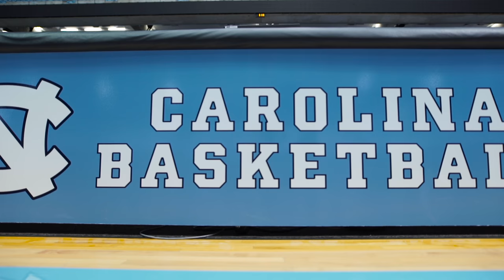North Carolina Tar Heels' Brice Johnson | Rising Stars | Sports Illustrated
North Carolina's Brice Johnson has the size and length to impose his will underneath the basket and Tar Heel's head coach Roy Williams has not been afraid to push him to become that dominant player.